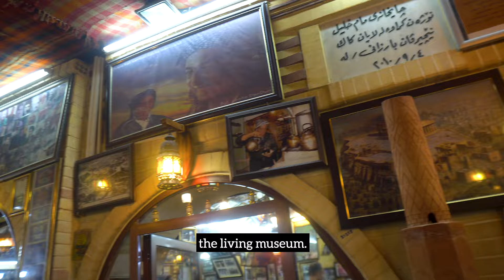I Was AMAZED, traveling SOLO as a woman in ERBIL, IRAQI KURDISTAN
It's my second time in Iraqi Kurdistan, but the people and culture here continue to inspire me. In this vlog, I take you on a quick tour of the Qayseria Bazaar in Erbil (Hawler) to meet some of the awesome people who work here.

This vlog is dedicated to the memory of Bakir, the flute player featured in this vlog, who passed away since I filmed it.